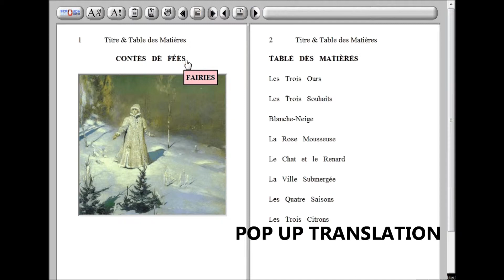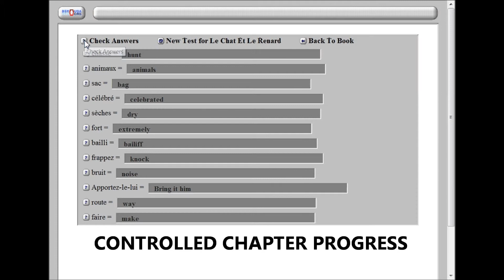Learn To Read French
A short movie about the software Bermuda Word offers which helps you learn to read a foreign language. Long texts, pop-up translation that has been manually added for every word, software enhanced memorizing of new words, audio, etc.